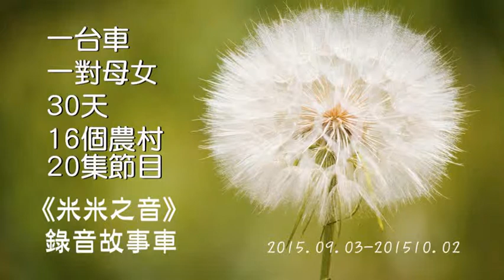故事車環島06(上集) -來Me棗居坐坐-苗栗石墻村